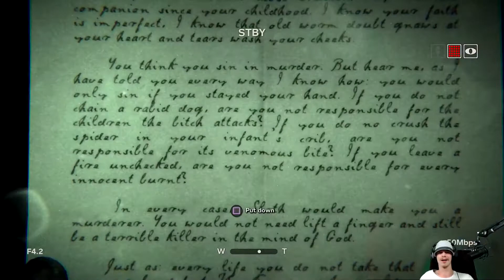How to Die like a Gentleman Outlast#6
Today i will teach you how to Die like a Gentleman in Outlast xD